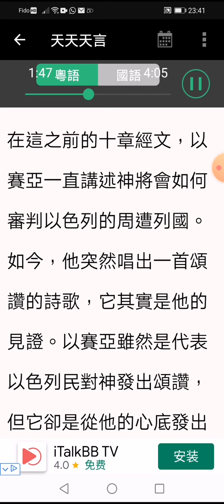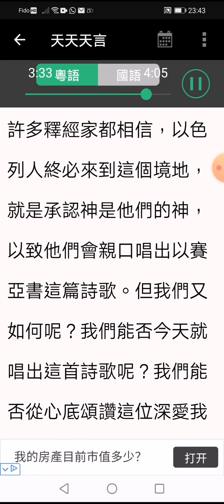2020年12月18日 這是你的見證嗎？